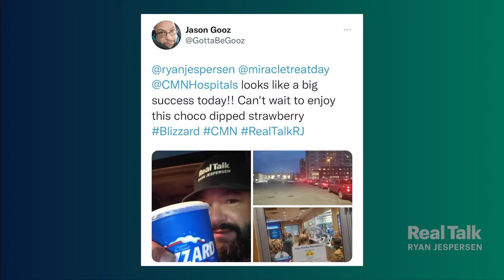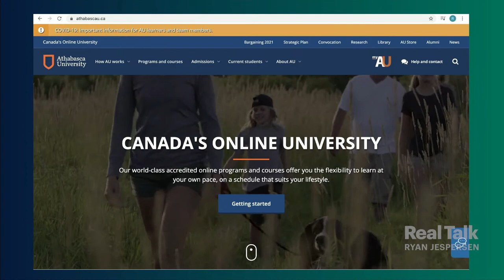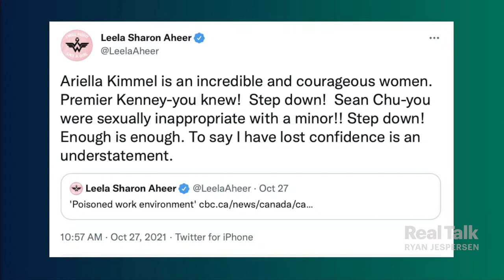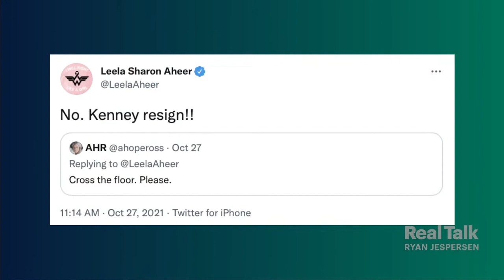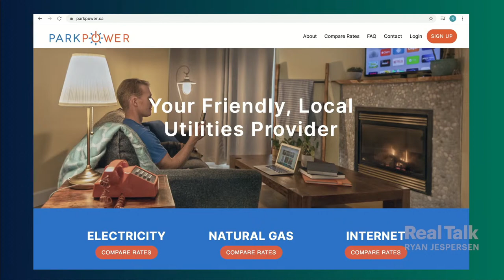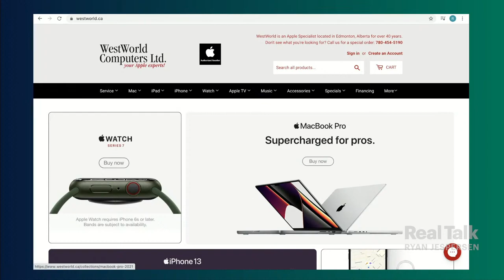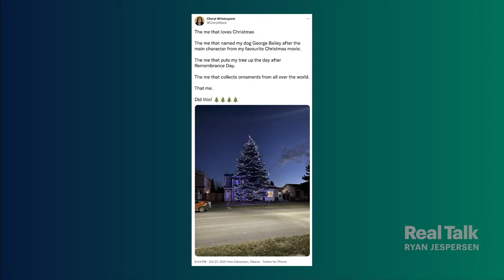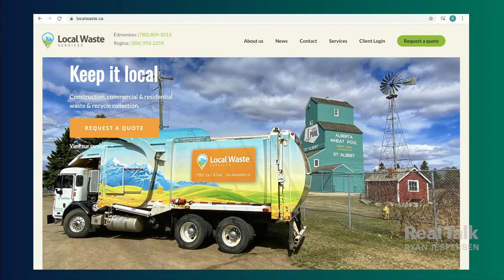October 29, 2021 - Jody Wilson-Raybould; Leela Aheer; Bruce McCulloch; Sense of Place Round Table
2:53 | Comedian, writer, and director, Bruce McCulloch shares about rebooting the cult favourite, The Kids in the Hall and his career (including directing SNL, Brooklyn Nine-Nine, Schitt’s Creek) since the original sketch comedy series wrapped in 1995.

14:50 | Former Minister of Justice Jody Wilson-Raybould talks about her bestselling memoir, "Indian" in the Cabinet, and the political journey that inspired it.

47:04 | UCP MLA Leela Aheer unpacks her calls for Alberta's premier Jason Kenney to resign and how the governing party got to this place.

1:14:04 | RealTalkRoundTable | Todd Babiak, Puneeta McBryan, and Cheryl Whiskeyjack explore what creates, maintains and distorts a sense of place.

2:00:29 | TrashTalk gives Real Talkers a chance to blow off some steam about the big and little things that irking 'em. Presented by Local Trash.